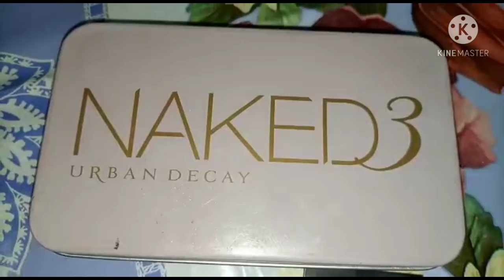Makeup Products Review | Mona Rajpoot